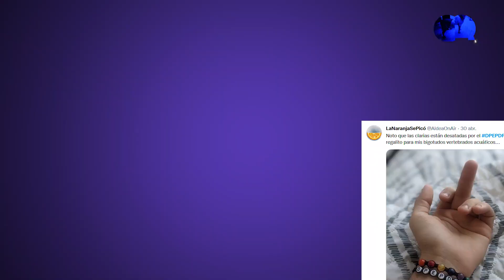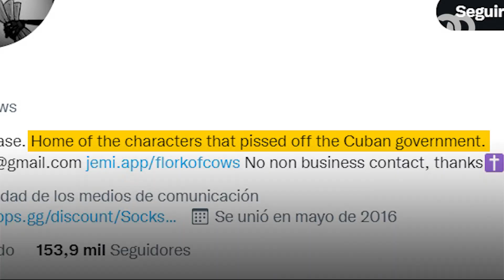Los florks y la política en Cuba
El dibujo de un calcetín ha movilizado y puesto en alerta al Gobierno cubano.   Sí, un calcetín. O más bien el dibujo de uno. La imagen torpemente delineada de la clásica marioneta hecha con un calcetín. Y, claro, unas siglas.

Flork y su DPEPDPE se han convertido en una forma de desahogo popular contra el Gobierno. Una protesta pacífica para demostrar el descontento. El «De Pinga El País De Pinga Este» fue visto por el oficialismo como una amenaza a la uniformidad «marchística» del Día Internacional de los Trabajadores.

Fue así como comenzó una contracampaña para resemantizar a Flork. Los «odiadores» contra los «copiadores» y Flork, cual Excalibur, esperando a un legítimo y digno heredero de su poder.

Pero nuevamente, los esfuerzos por silenciar el disenso acrecentaron la visibilidad del fenómeno.